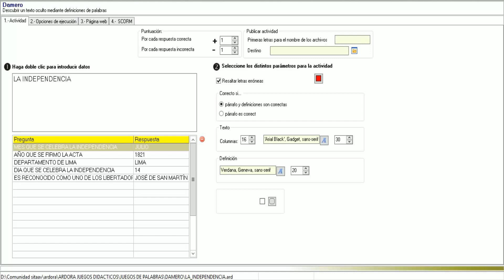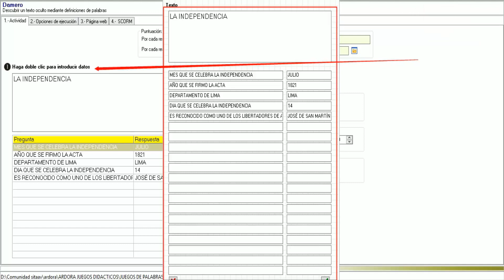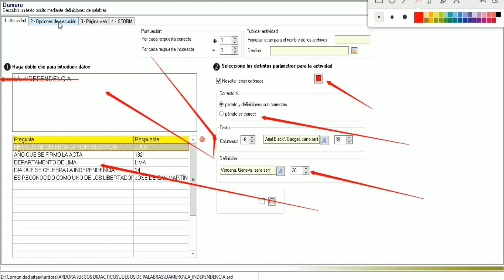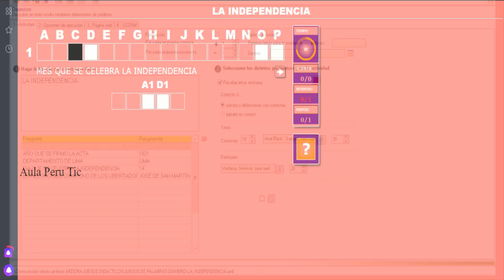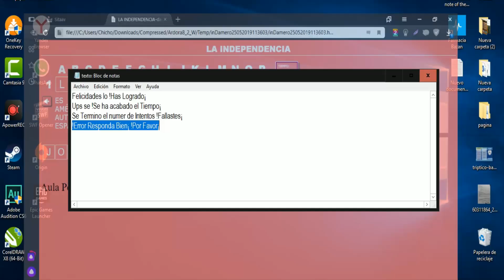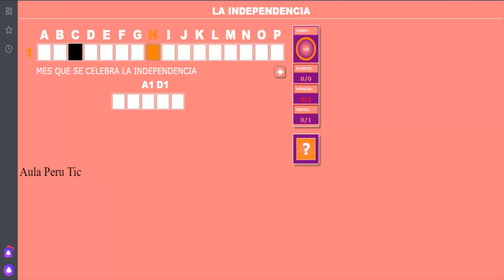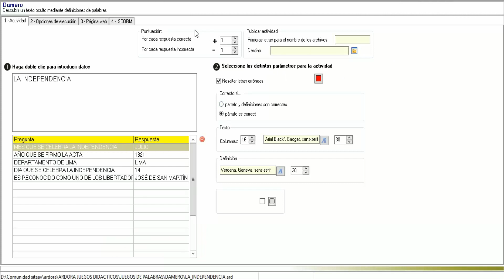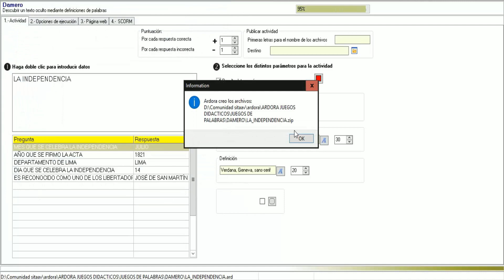ACTIVIDAD ARDORA - DAMERO